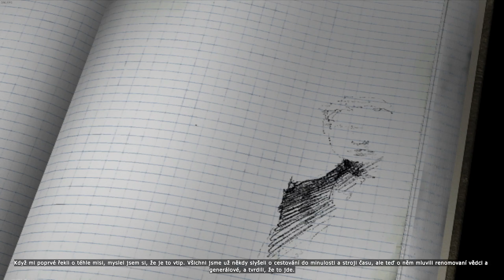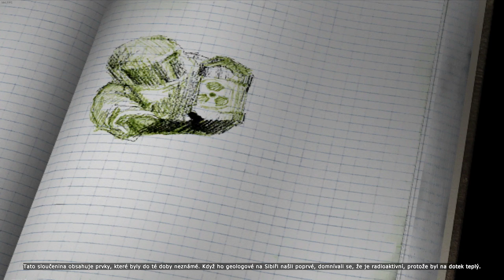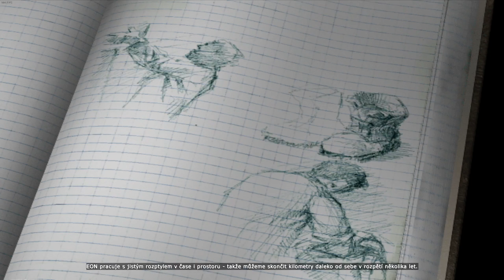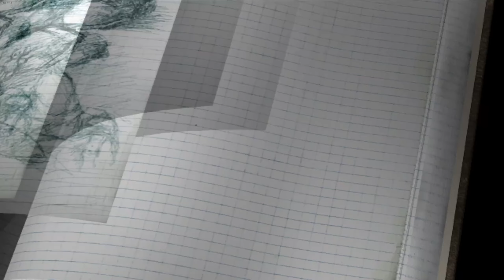Tajemné poslání a Průzkum - Američani - Original War !! #1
V Original War se konečně podíváme jak vypadá prostředí ve kterým budou Američani budovat novou společnost.